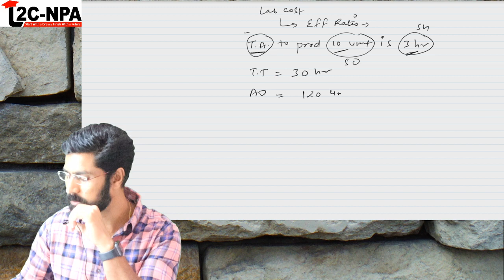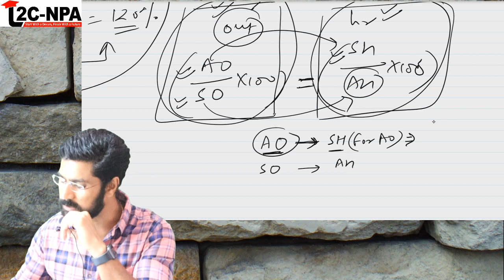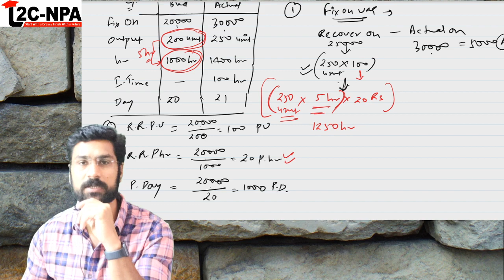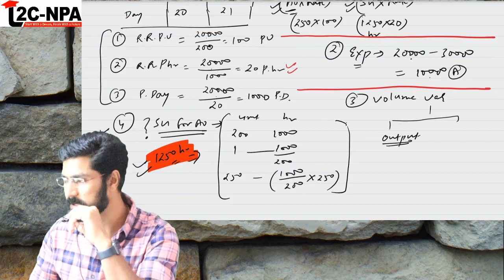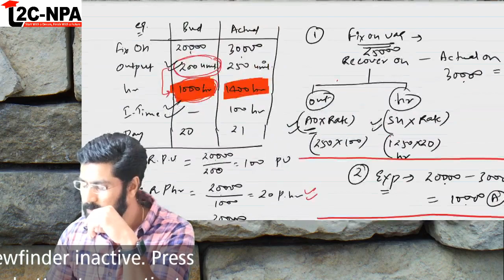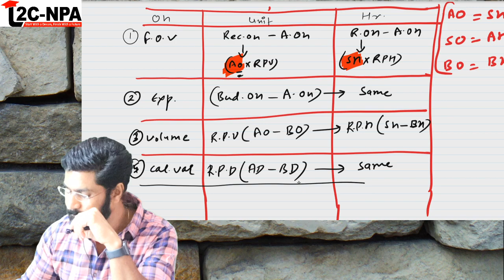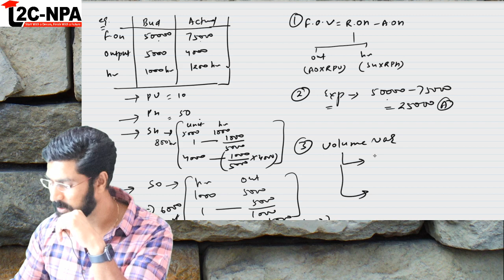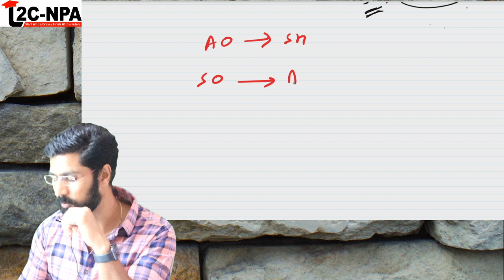FIX OH VARIANCE PART 3